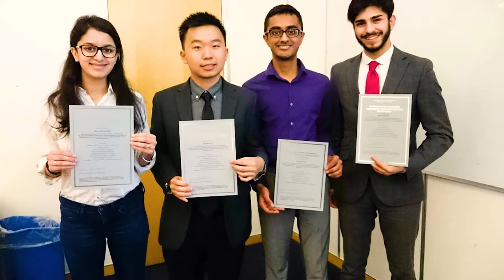Finance, Accounting and Management at The University of Nottingham Malaysia Campus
Tan Jia Wei, a year 3 Business Economics and Management student shares his experience studying in UNMC and how studying at our UK and Malaysia campuses has opened him up to a wider perspective.